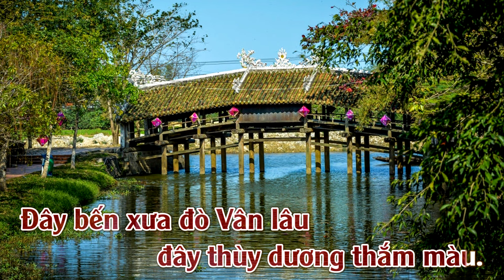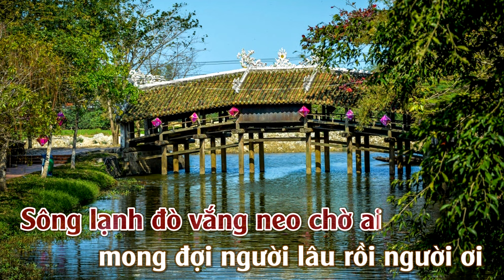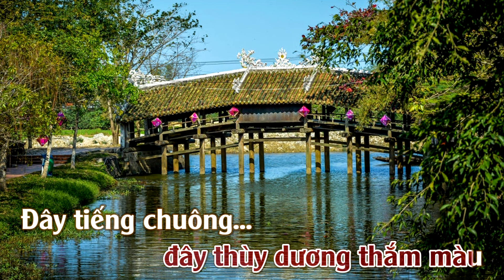Karaoke Miền Trung Thương Nhớ Tone Nữ | ThuanSd Official